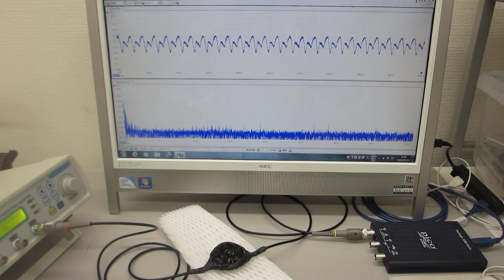叩いて（低周波刺激で）超音波を利用する実験（超音波システム研究所）